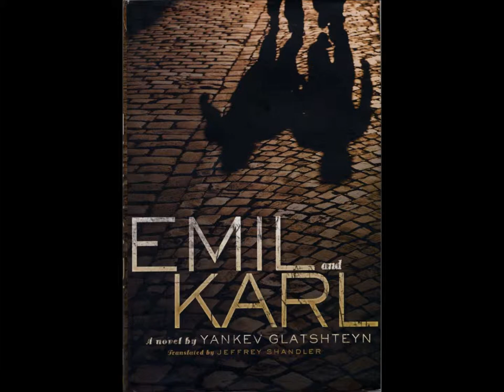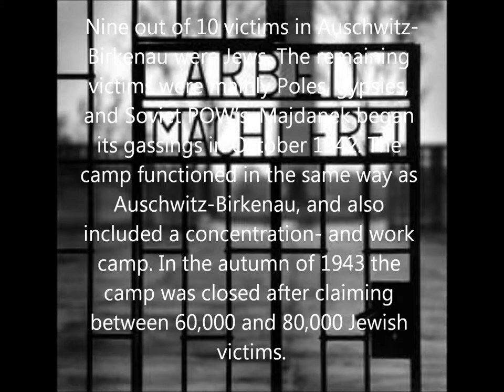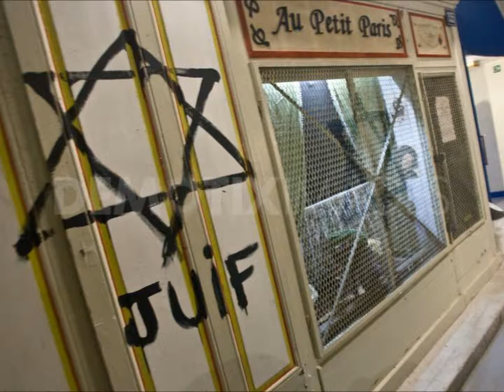Emil and Karl book project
This is a movie project i did for my history class, enjoy!